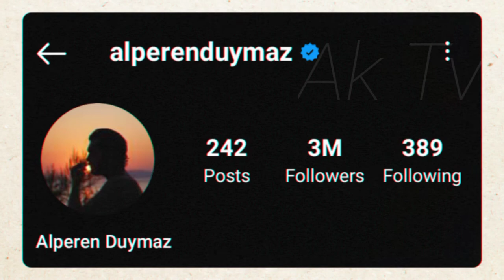Alperen Duymaz Biography, lifestyle, Real Age, Kimdir, Height weight, Facts, Marital Status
Alperen Duymaz is a Turkish actor and model. Wikipedia

Born: November 3, 1992 (age 29 years), Ankara, Turkey

Height: 1.84 m

Spouse: Kübra Kelkit (m. 2020)

Education: Hacettepe University Ankara State Conservatory

Movies: Direniş Karatay, Zemheri